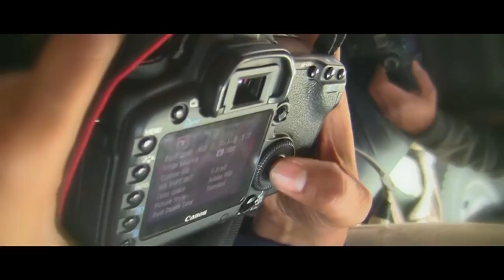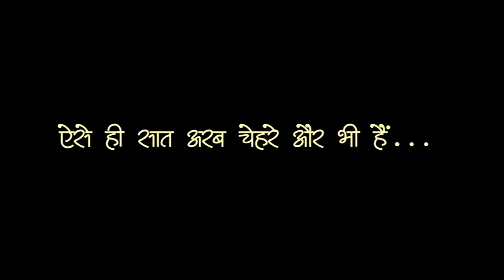Peace is Possible | International Day of Peace 2018 | World Peace Day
How important is it to have peace in the life of each individual on the face of this earth. Today Peace is necessity not the want. In this video we asked youth what they think peace is for them and how it can effect their lives and society. Do watch and comment what it means to you?